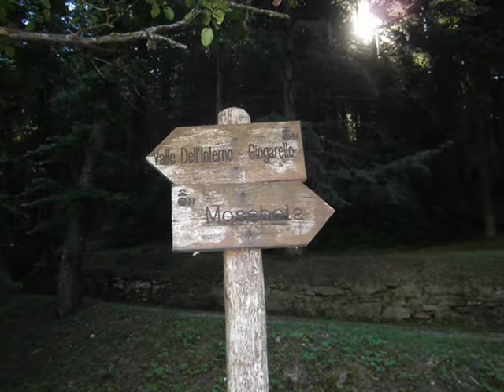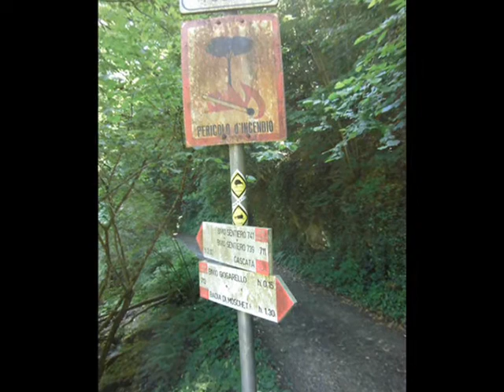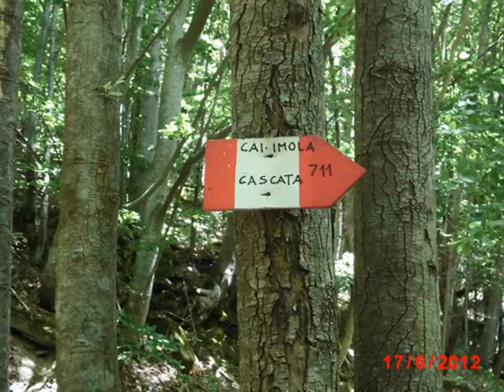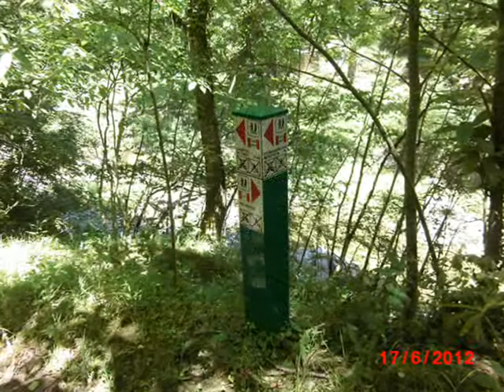Trekking Val d'Inferno e Cascata del Rovigo